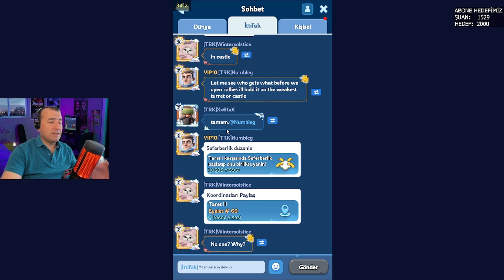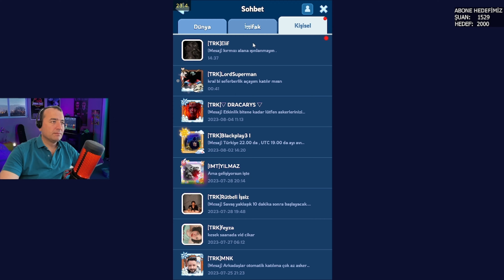GÜNEŞATEŞİ KALESİ SAVAŞI | BÖLÜM 93 | WHİTEOUT SURVİVAL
Whiteout Survival Türkçe oyunumuzda Güneşateşi kalesi savaşı vardı. Gelişiminiz için oldukça önemli olan eşyaları kapmak için savaşa katıldık.